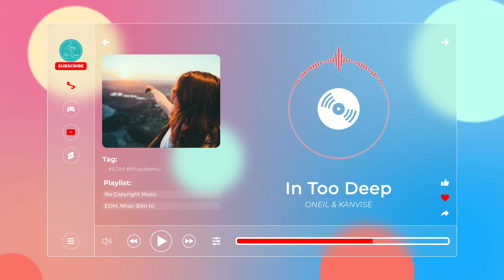In Too Deep - ONEIL & KANVISE【Nhạc không bản quyền, No Copyright Music】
🎵 Thông tin bài hát/Track Info:
Credit
Track:   ONEIL & KANVISE - In Too Deep
Music Provided by Magic Records